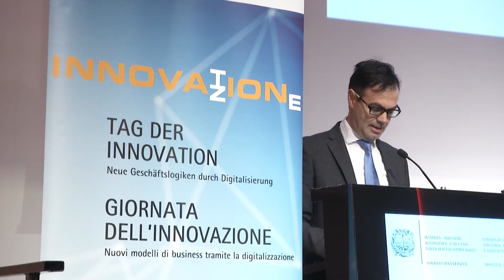Giornata dell'innovazione 2018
Durante l’edizione di quest’anno gli oltre 400 partecipanti hanno potuto approfondire svariati aspetti legati al tema della digitalizzazione.